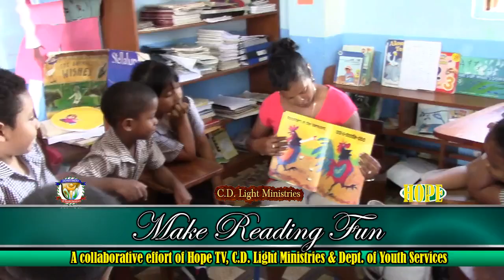Reading Fun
Members of the business community of Punta Gorda came out to read for the students of two primary schools around town. It was a collaborative effort of C.D. Light Ministries, Department of Youth Services and Hope Television.